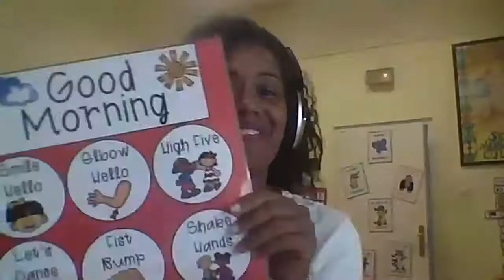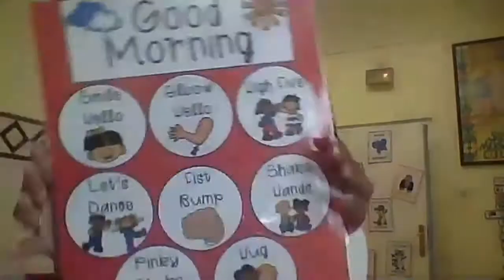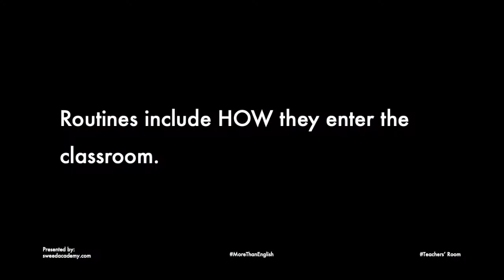Establishing Routines for Young Learners | Teaching EFL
Establishing routines in the EFL classroom is a life saver! This is especially true for very young learners. It gets them focused on English time, helps with classroom management, and ultimately gets results!

Membership and Professional Support.

MTE Podcast Music by: Guau!